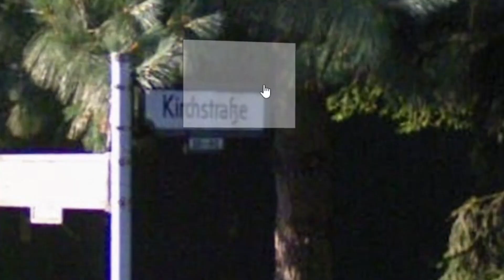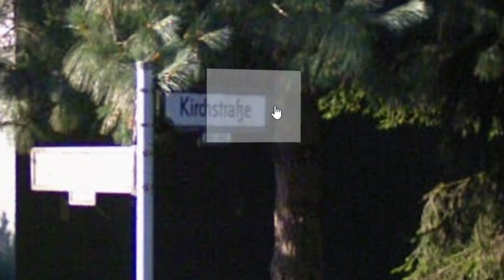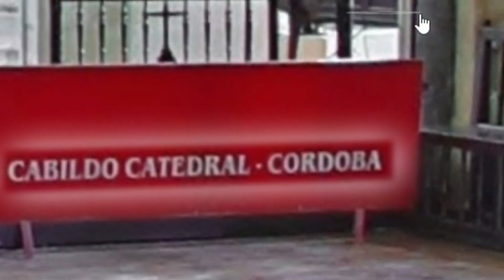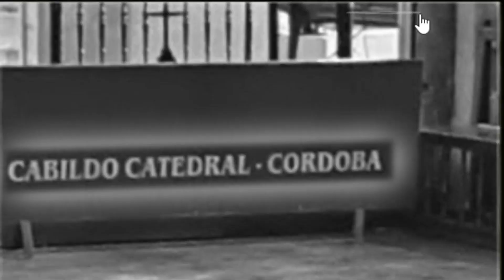GUESSING THE LOCATION IN SECONDS (Geoguessr Duels)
In todays video I tried to beat gold rated geoguessr players on the game mode geoguessr duels and it was not easy. Gold Players are pretty much geography experts so it was definetly a challenge!